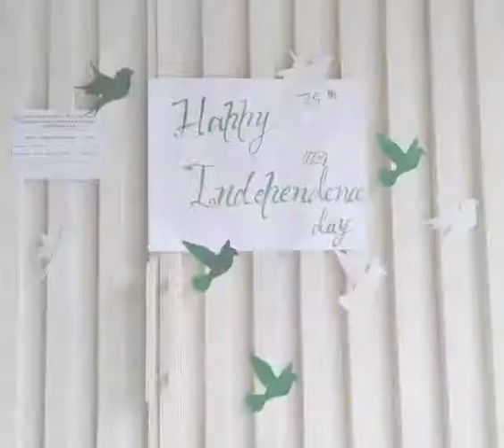Independence Day Celebration - Ibn-e-Sina Boys Campus - Session 2022 2023